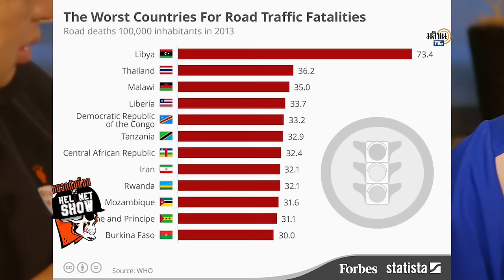The Hel(l)met show EP.105 : สงกรานต์ 59 ตายมากกว่าเกิด : Matichon TV